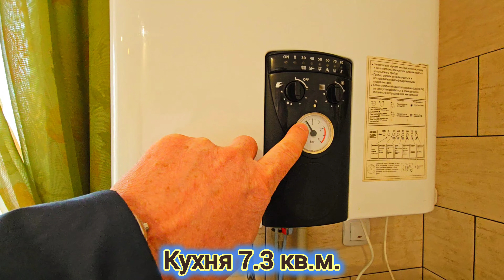квартиру купили Яготинці, натхнення Вам та здоров'я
ціна на сайті за посиланням
Пропонується для огляду та купівлі квартира в місті Яготині в  будинку з просторим плануванням, загальною площею 70 кв.м. Автономне газове опалення, частково залишиться мебель, кухння, холодильник, пральна машинка.

Київська область, Бориспільський район, місто Яготин. центральний район міста "РБК" продається три кімнатна квартира на третьому поверсі, дев'яти поверхового будинку, загальна площа 70.2 кв.м. у всій квартирі (окрім однієї кімнати) зроблено ремонт. Обладнано власне  газове  опалення квартири від настінного двох контурного газового котла, встановлено металопластикові вікна, квартира двох стороння,  дві лоджії,  всі кімнати ізольовані непрохідні. Туалет та ванна роздільні, повістю обкладені плиткою, стіни шпалери, стеля частково підшита гіпсокартоном, замінено електричну проводку.
Будинок обладнано ліфтом, в під'їзді встановлено магнітний замок, в парадному зроблено ремонт, поруч з будинком є місце для паркування.

Поруч з будинком є: дитячий майданчик, парк, стадіон, дитячий садок, школа 10 хвилин пішки, автобусна зупинка.

0:00 Вступ та звернення
1:11 дорога по місту до квартири
2:20 розповідь про будинок
4:00 заходимо в під'їзд
4:43 на порозі квартири
14:40 фотосесія,